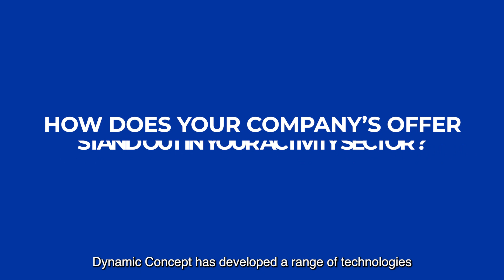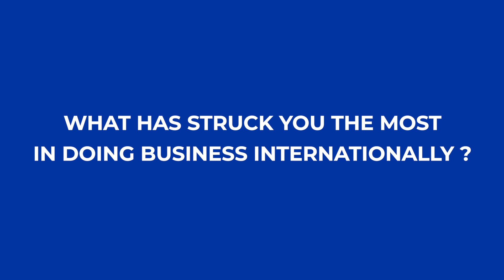Québec: a partner of choice when it comes to aluminium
This video focuses on the advantages Québec has to offer in the aluminium sector. In this clip, three Québec entrepreneurs serve as ambassadors for this sector of excellence in order to promote Québec and showcase its know-how on the international stage.

Companies presented:
- Dynamic Concept
- Paber Aluminium
- PCP Alumimium